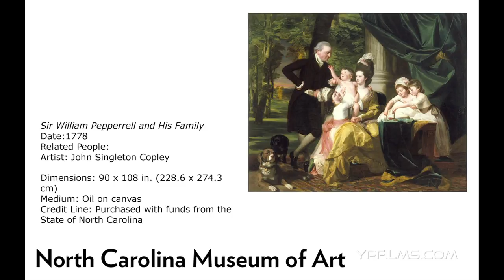NCMA - Sir William Pepperrell and His Family - John Singleton Copley